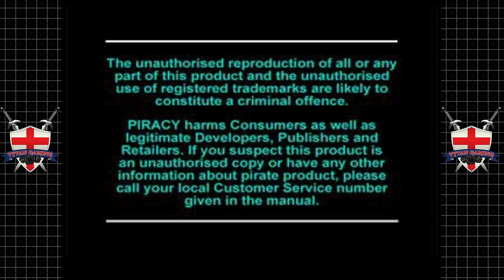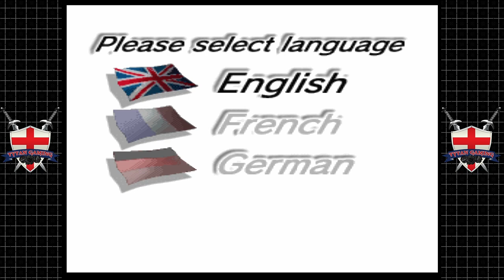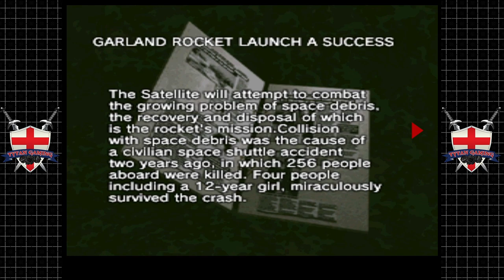Hard Edge/T.R.A.G | PS1 | #1 Lets Get Hard